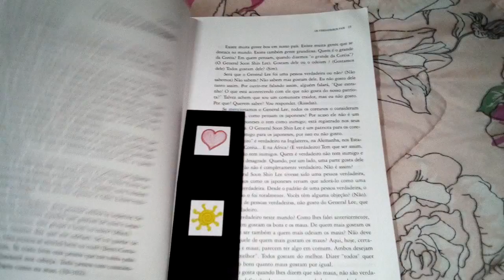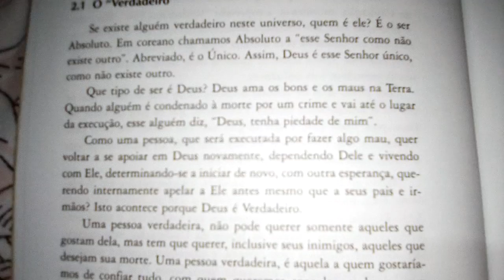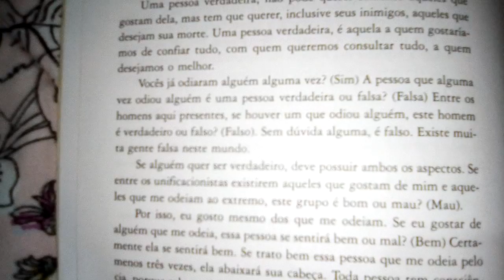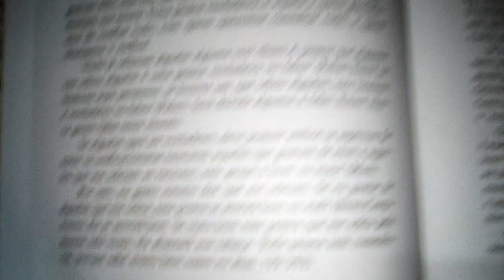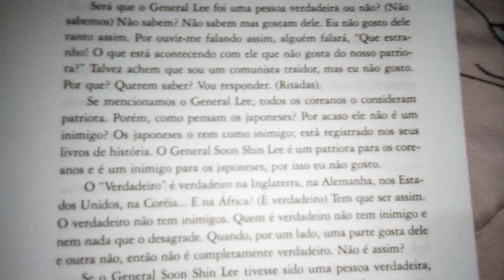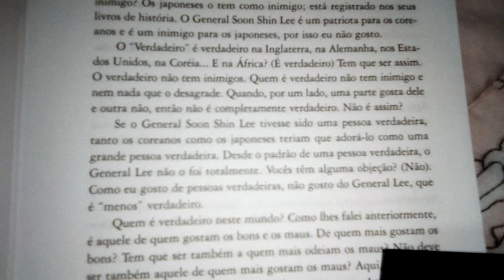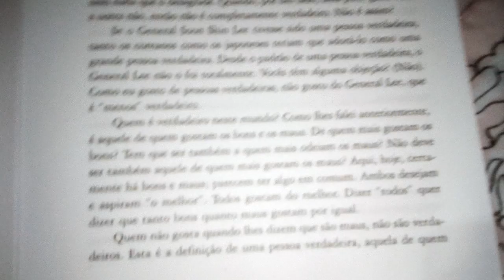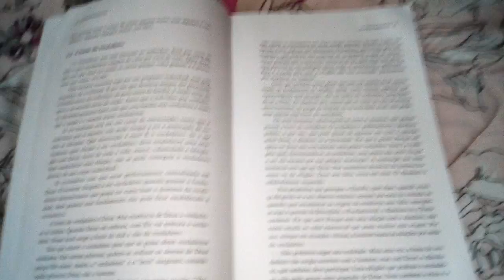2.1 O "Verdadeiro" (Capítulo 1)- OS VERDADEIROS PAIS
Rev. Sun Myung Moon /
 Série Reuniões para Leitura e Aprendizagem / Volume 10/ Associação das Famílias para Unificação e Paz Mundial